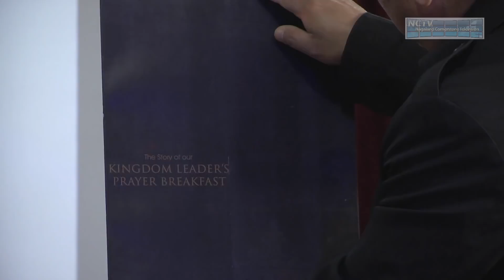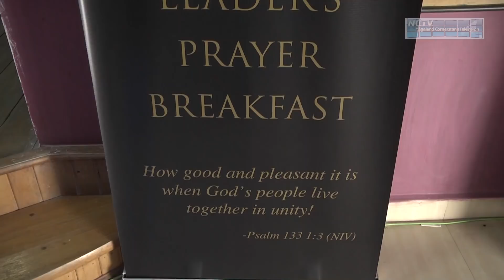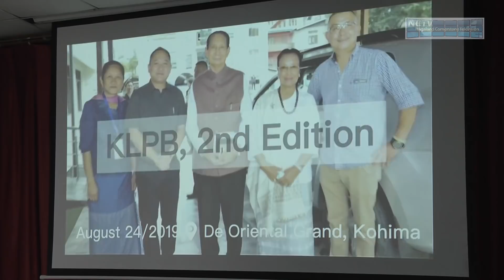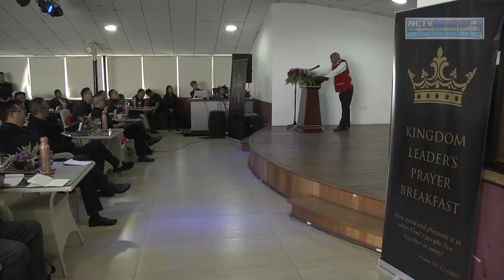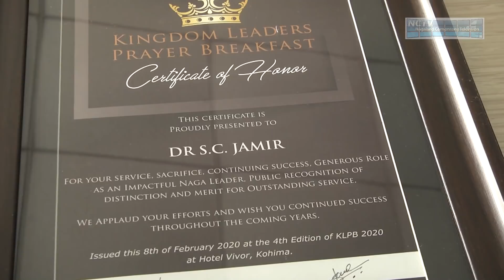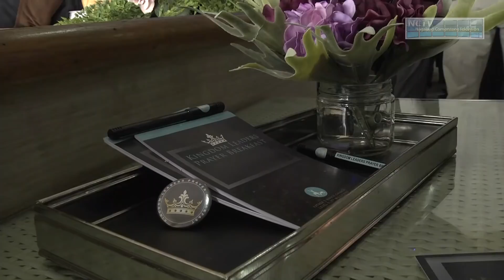Kingdom Leader’s Prayer Breakfast 2020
The 4th edition of the Kingdom Leader’s Prayer Breakfast meet initiated by Leaders Arise Nagaland, Rev Luoliehu Yimsung, and Father’s House Church, Dimapur was held at Hotel Vivor, Kohima on February 8, 2020.

Representatives from around forty four organisations including various civil society groups, political parties, Naga National Political Groups, tribal leaders, student leaders, educationists, church leaders and key individual leaders attended.

Produced by Highland Dawn Media for Leader’s Arise Nagaland.

Nagaland & North East Cornerstone TV from India!